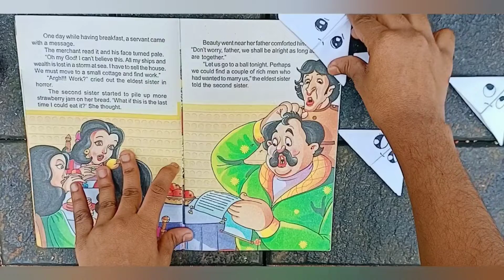diy cute bookmarks / IN MALAYALAM/ZAYANA'S ART PARADISE /